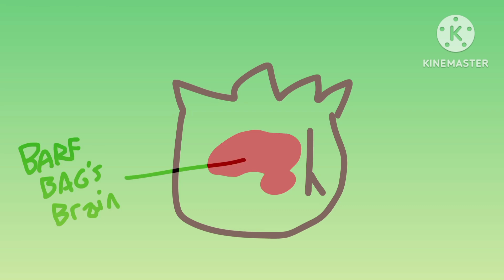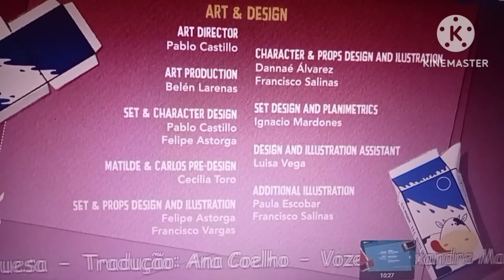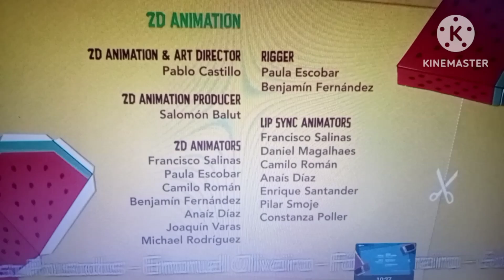Eggy kills Teardrop - Season 3 - Episode 4 - PB&J Otter - Playhouse Disney